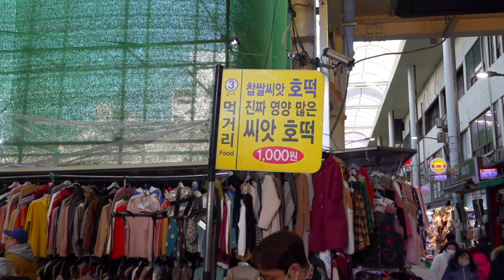씨앗호떡 대구 서문시장 줄서서먹는 호떡집 호떡반 사람반 분업화하여 기계적으로 구워내는 산더미 호떡들 몰려드는 손님들 korean street food kfood hotteok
*푸드토피아 채널의 영상을 주위분들에게 공유해 주세요!

줄서서먹는 씨앗호떡

대구 서문시장

호떡집에 불났어요

호떡반 사람반

분업화하여 기계적으로 구워내는 산더미 호떡들

몰려드는 손님들

kfood

가격
씨앗호떡 1개   1000원

위치
위치
대구 서문시장내
대구광역시 중구 달구벌대로450길 30

감사합니다!!!

Price
One seed hotteok is 1,000 won.

Location.
Location.
In Seomun Market in Daegu.
30 Dalgubeol-daero 450-gil, Jung-gu, Daegu Metropolitan City.

Food Topia channel is...
We don't accept paid advertisements!
If you receive a paid advertisement, we will specify it!

Report on good restaurants and request to appear. (It's all free of charge!)